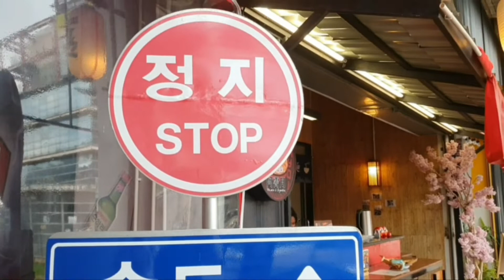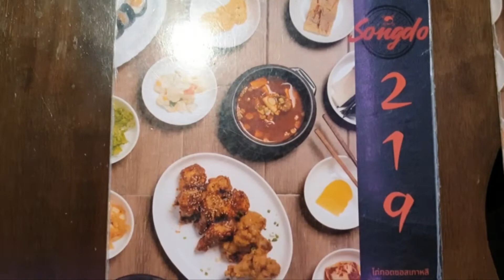บุฟเฟ่ต์ ปิ้งย่างเกาหลี แค่ check in รับกุ้งดอง ไข่ดอง แบบไม่อั้น @Songdo Korean BBQ |อิ่มเอื้อ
สาวกกุ้งดองจะพลาดได้ไง!! กับโปรใหม่!! แค่ check in (เช็คอิน) ก็ได้เมนูพิเศษ กุ้งดอง ไข่ดอง แบบไม่อั้น  วันนี้ต้องมาซ้ำ โปรนี้ถึงสิ้นเดือนกรกฎาคม 2565 เท่านั้น check in (เช็คอิน) ความอร่อยได้ทั้ง 2 สาขา

ร้าน Songdo Korean BBQ สาขาเมืองทอง
ร้าน Songdo Korean BBQ สาขาวังหิน

👍แต่ครั้งนี้แอดไปซ้ำที่สาขาเมืองทองนะครับ

บุฟเฟต์มี 2 แบบ
💰บุฟเฟ่ต์ 219.- สำหรับอาหารเกาหลี
💰บุฟเฟ่ต์ 329.- สำหรับปิ้งย่าง + อาหารเกาหลี
(ยังไม่รวมน้ำ)

👉จุดเด่นหลักๆ บรรยากาศเกาหลี เพลงเพราะ ปิ้งย่างเด็ด เมนูทานเล่นก็เพลิน แถมด้วยเมนูพิเศษ กุ้งดอง ไข่ดอง สุดฟินแบบไม่อั้น |กุ้งดองฉ่ำๆ ดองเข้าเนื้อ เนื้อเด้งๆ เคี้ยวกรุบๆ  |ไข่ดอง ไข่แดงเยิ้มๆ รสชาตินัวๆ ใครจะอดใจไหว แถมพนักงานก็น่ารัก มาถามเปลี่ยนตะแกรงให้ตลอดเลยครับ

🐷 หมู หมูหมัก หมูสามชั้น 🐔 ไก่หมัก เครื่องเคียงจัดเต็ม สดอร่อยทุกอย่าง ย่างร้อนๆ ห่อด้วยผักสดๆ ราดน้ำจิ้มฉ่ำๆ ใส่ปาก เคี้ยวเต็มปากเต็มคำ

🍲อาหารเกาหลี ไว้ทานเล่นก็อร่อยไม่แพ้กัน

**เงื่อนไข check in (เช็คอิน) แล้วได้รับเมนูพิเศษ เฉพาะบุฟเฟ่ต์ 329.- เท่านั้นนะครับ

มี 2 สาขา ใครอยู่ใกล้แถวไหนแวะไปได้เลยครับ

💻 Facebook : Songdo korean bbq
🕰บริการทุกวัน 11:00 - 22:00 น.
☎️เบอร์โทร : 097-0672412
🚩พิกัด : สาขา เมืองทอง ตรงข้ามS&P

💻 Facebook : Songdo Korean BBQ Wanghin - บุฟเฟ่ต์ปิ้งย่างเกาหลี วังหิน
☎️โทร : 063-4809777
🚩พิกัด : สาขา วังหิน ตรงข้าม ปากซอย วังหิน71
🚘 จอดรถฝั่งตรงข้ามร้าน ข้างๆ 3 วัน 2 คืนเก่า